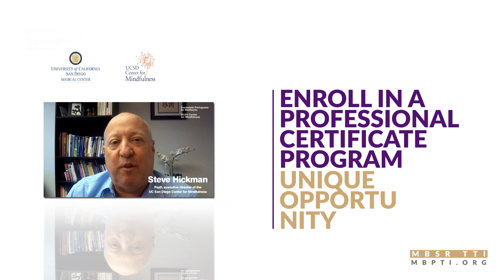Mindfulness-Based Stress Reduction Teacher Training Intensive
Mindfulness-Based Stress Reduction (MBSR) TTI
Jun 2, 2018 - Jun 8, 2018
Center for Mindfulness University of California San Diego
(American Psychological Association) APA-Accredited Program

TEACHERS
Steven Hickman + Susan Woods

BACKGROUND
Mindfulness-Based Stress Reduction (MBSR) is an empirically-supported 8-week psycho-educational group intervention that teaches Mindfulness Meditation as a Health Intervention. Created by Jon Kabat-Zinn in 1979, MBSR offers participants the possibility to develop a different relationship to stress resulting from chronic physical and psychological illnesses. Research outcomes have demonstrated positive improvements in physical and psychological symptoms, as well as changes in health attitudes and behaviors.

This 6-day teacher training intensive will provide health care professionals and educators the opportunity to study and experience the foundational underpinnings, mindfulness meditations and specific exercises that are the framework of the MBSR program. The themes, rationales, intention and practice skills of each MBSR class session will be reviewed, discussed and practiced. Participant screening guidelines will be covered, and samples of client handouts will be provided. There will also be time set aside for personal mindfulness practice.

Formação de Instrutores MBSR NÍVEL 1 - MBSR: Teacher Training Intensive (3ª edição)
FORMAÇÃO DE INSTRUTORES MBSR
NÍVEL 1 - MBSR: TEACHER TRAINING INTENSIVE
c/ Mindfulness-Based Professional Training Institute da Universidade da Califórnia em San Diego (Universidade no 14º lugar no ranking mundial)
Acreditada pela American Psychological Association (APA)